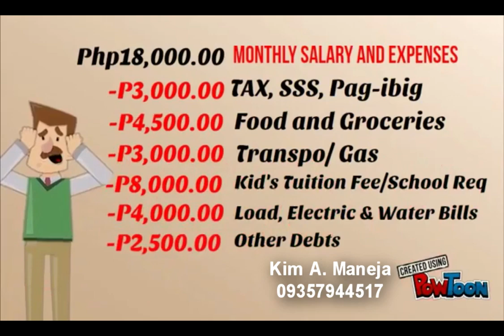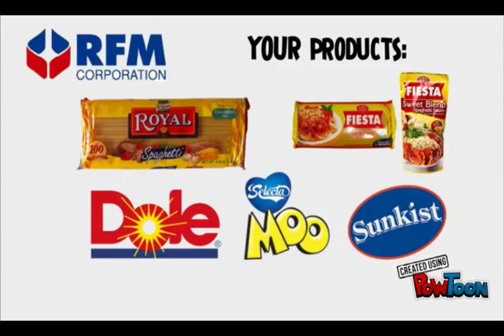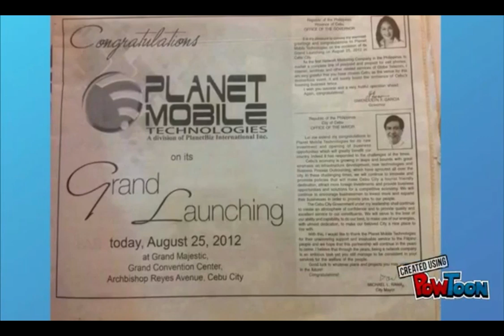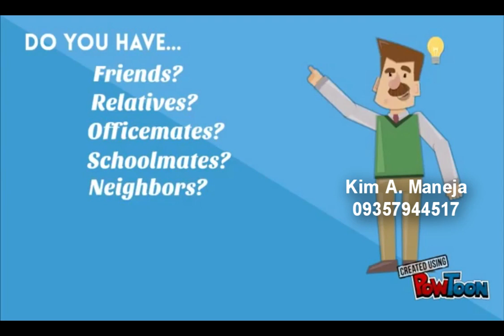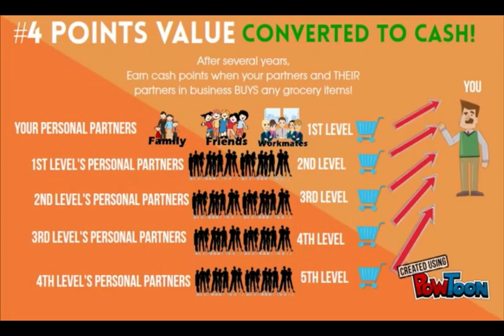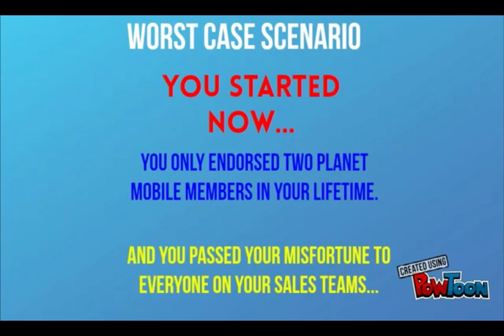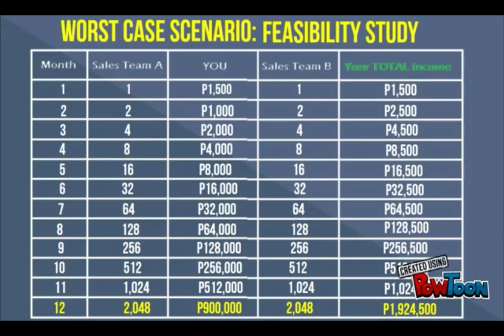Let's Do Grocery Business! Negosyong patok sa masa...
Products: Globe, Pepsi, Kopiko, Unilever, RFM Food Corp., Familys Brand Sardines, Lampein Diapers, Sisters Napkins at iba pa!
Earn as much as P5,000 to P18,000 monthly or more!